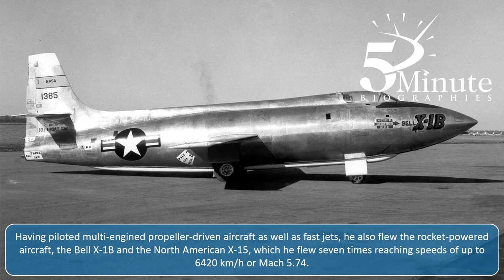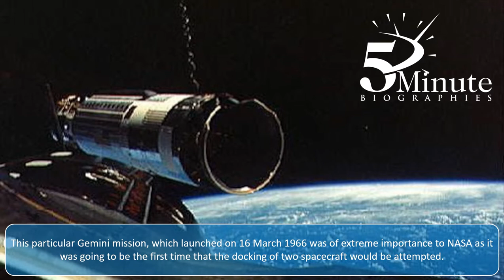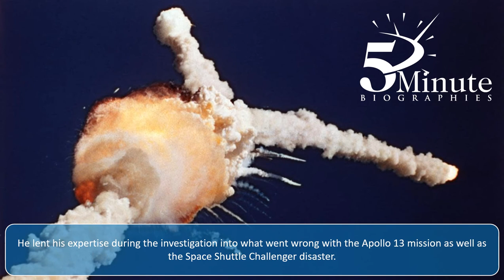Neil Armstrong Biography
In episode 31 of 5 Minute Biographies, we take a brief look at the life of the man who would be the first to leave footprints on the surface of the moon - Neil Armstrong.